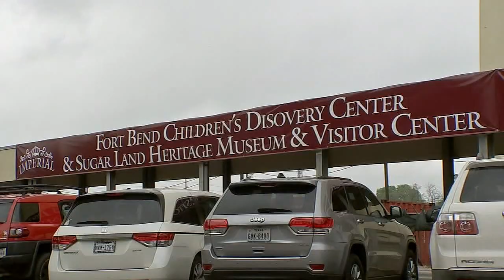Kids, cars and careers at Ft. Bend Children's Discovery Center | HTX+ Sugar Land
If you're driving down U.S. 90 in Sugar Land, right by the old sugar mill, you might miss the Fort Bend Children's Discovery Center.

At the center, it's never too early for kids to start thinking about what they want to be when they grow up, or how to manage money.

In the Mercedes Benz Kidtropolis, kids are handed a fake debit card with fake money.

The center is open from Tuesday to Saturday.